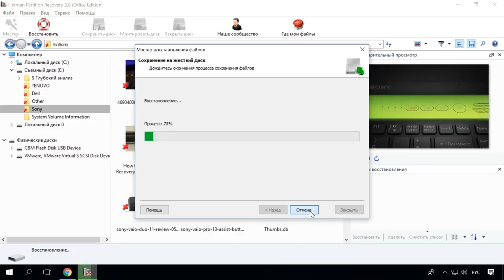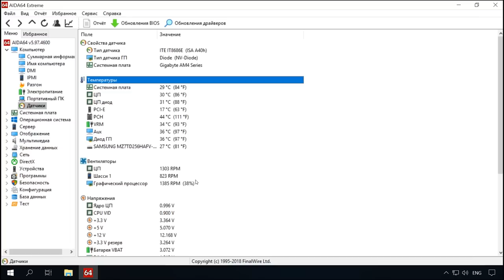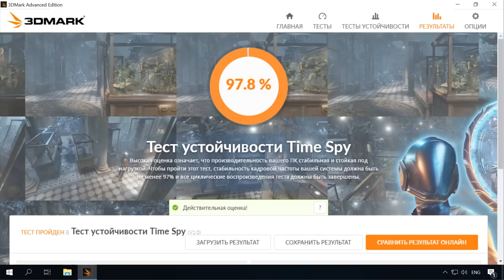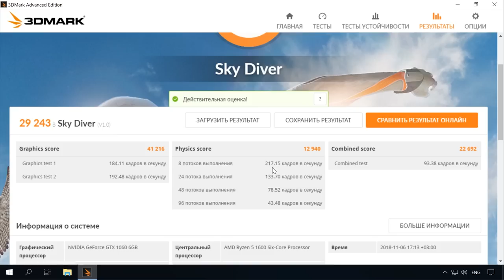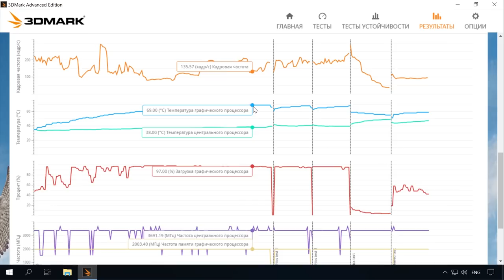Как собрать ⚙️ компьютер самому в 2021: установка материнки, процессора, видео карты, RAM, SSD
👍 Смотрите как правильно собрать системный блок ПК, установить материнскую плату, процессор с кулером и радиатором, видео карту, оперативную память и жесткий диск. Как подключить питание, какие разъемы и для чего используются. Это продолжение видео о новом ПК, если вы еще не видели предыдущего перейдите по ссылке В этом же видео я покажу как собрать компьютер из комплектующих которые мы подобрали ранее.

По сути можно не обращать внимание на то что сборка проводиться именно в таком корпусе и с такими комплектующими. В основном все сборки похожи, единственное что может отличаться это крепление кулера процессора и еще несколько мелких нюансов, но в совокупности все сборки являются одинаковыми.

Содержание:
00:00 - Вступление;
0:54 - Подготовка к сборке ПК;
2:08 - Как правильно установить процессор;
2:38 - Нанесение термопасты;
3:49 - Установка оперативной памяти;
5:08 -  Установка материнской платы в корпус;
6:03 - Подключение блока питания к материнской плате;
6:33 - Подключение разъемов корпуса к материнской плате;
8:07 - Подключение жесткого диска;
8:39 - Подключение видеокарты;
9:36 - Проверка стабильности системы;
10:12 - Проверка производительности системы;

А на этом все! Надеюсь вам понравилось данное видео. Свои вопросы задавайте в комментариях. Пока.

Другие видео: СборкаПК, ПодключениеПроцессора, УстановкаМатеринки, НастройкаПК, ПроизводительностьПК.